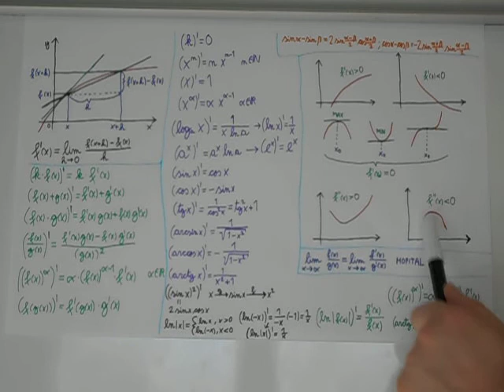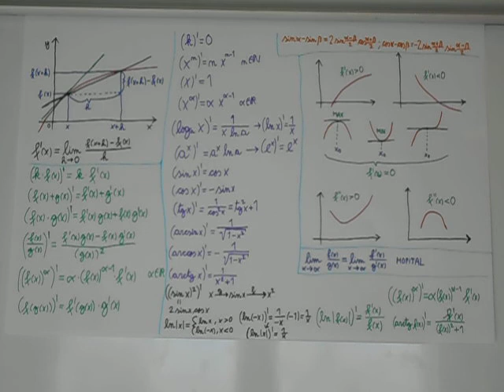Obnova: odvodi, pravila, maksimum, minimum, Hopital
Obnova o pojmu odvoda, pravilih odvajanja, iskanju maksimumov in minimumov, Hopitalovem pravilu.